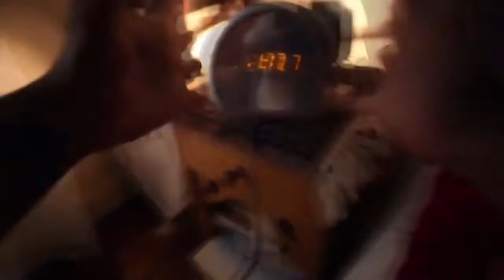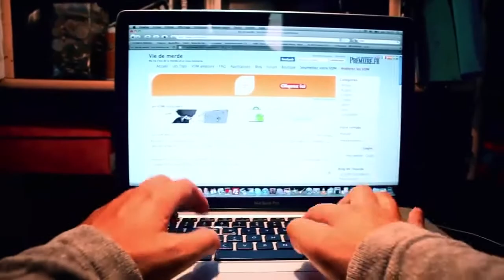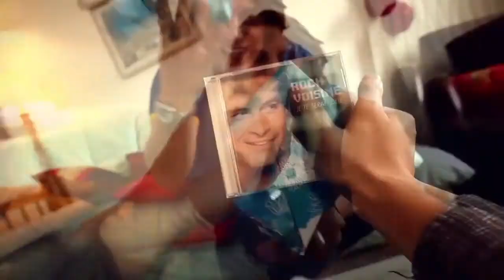VDM - Vie de merde (William Kaiton remix)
Vi de merde (VDM) a commencé sur un délire entre potes qui s'amusaient à se raconter leurs mésaventures de la journée. Aujourd'hui, plus de 3,5 millions de personnes se les échangent chaque mois sur viedemerde.fr.

Nous, On aime toujours autant s'amuser alors on s'est lancé un pari : vous proposer une chanson, son clip et passer devant René la taupe. On a hésité à vous faire Simon le pingouin mais finalement, nous avons opté pour "Viiiiiiiiie de merrrrrdeeeeee !" Un ami à la musique, d'autres derrière la caméra et, avec les moyens du bord, le projet a pris forme et on en est plutôt fiers. Bon, on ne sait pas si on va défoncer René, mais on s'est bien marrés en le faisant.

Single disponible sur toutes les plate-formes de téléchargement légal.

Tournage et montage : Fatbros Productions

William Kaiton
Deejay - Producer - Remixer / FRANCE

Adaptation : KINOTOPIA
Agence de communication audiovisuelle